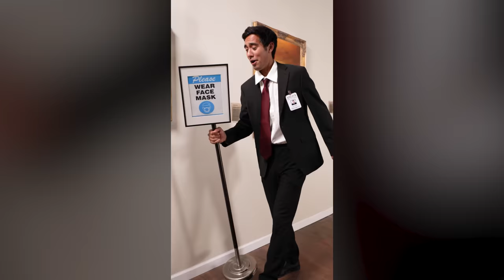Best of Zach King Magic Compilation 2021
I hope you’ve enjoyed the magic video my team and I have created so far this year in 2021. These are some of my favorite tricks that we’ve created for you this year.

I hope you enjoy these magic trick videos!